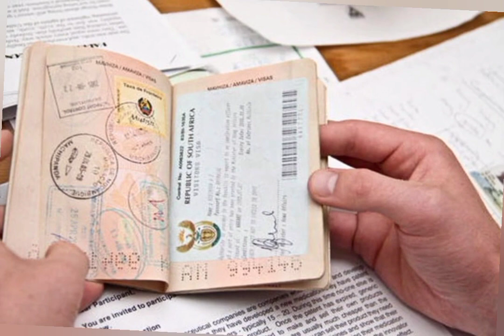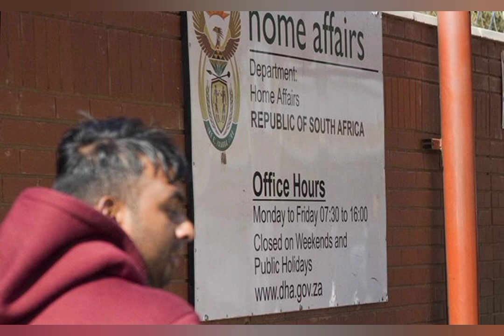Watch:Appeal Against ZEPs Rulling Faces Misinformation Campaign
The Helen Suzman Foundation (HSF), a human rights organisation that successfully challenged the South African government’s plan to revoke Zimbabwean Exemption Permits (ZEPs) by December 2022, says their second application to oppose the appeal request made by South Africa’s Minister of Home Affairs has since been the target of nasty and dangerous misinformation campaigns